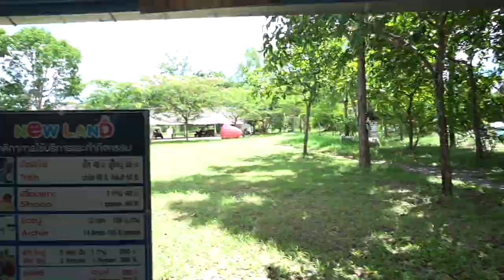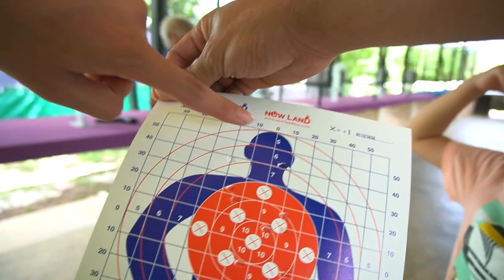Yaya in สวนผึ้ง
พาไข่ต้ม ไข่ตุ๋น ไข่พะโล้ ไข่ดาว ไปอยู่ บ้านใหม่ ที่ morning glory 28/6/63